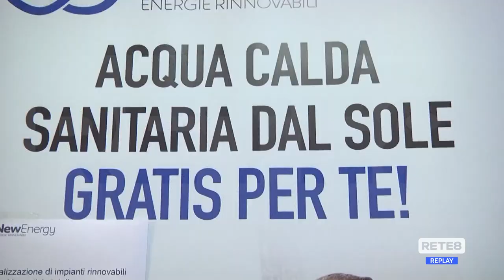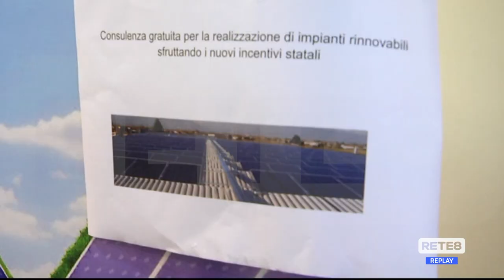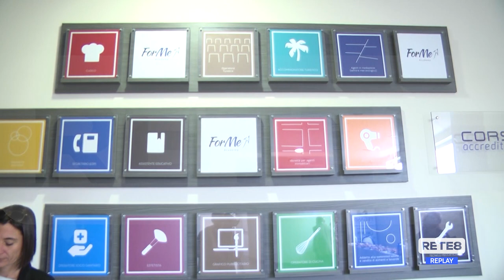Chieti - Zes, Comunità energetiche e nuova programmazione